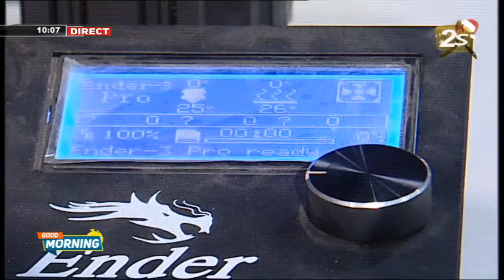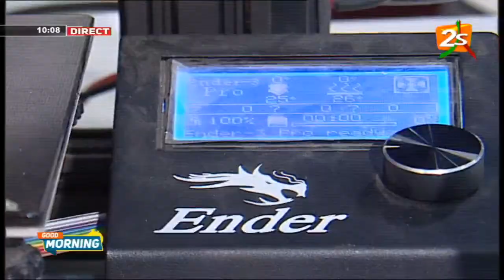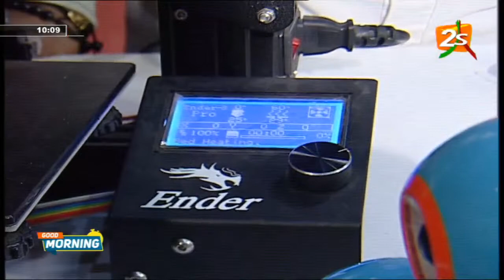CES PETITS GÉNIES DE L'ASSOCIATION "SeeSD" VONT VOUS EBLOUIR AVEC LEURS CRÉATIONS ET INVENTIONS